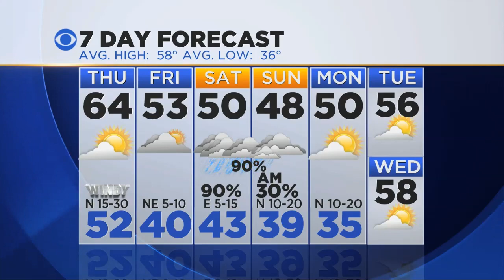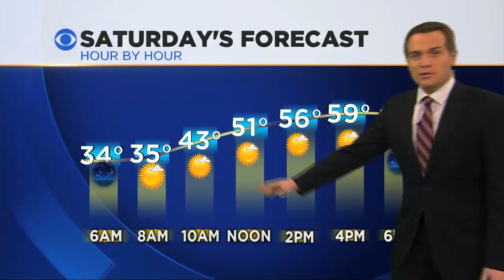Larry Jan 2015